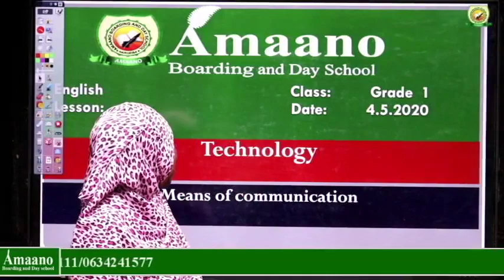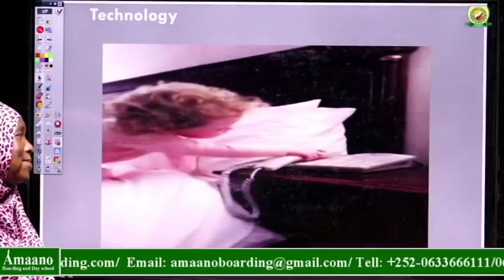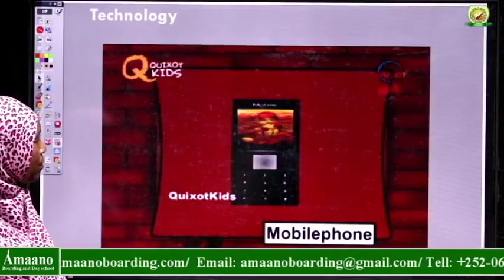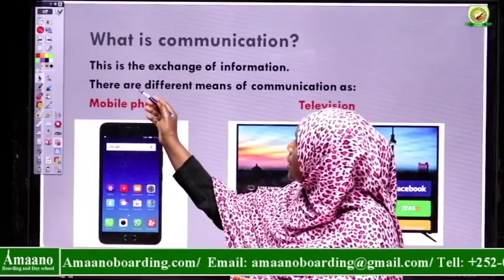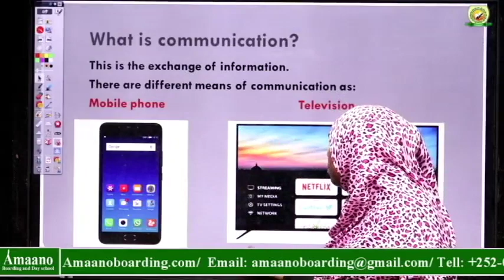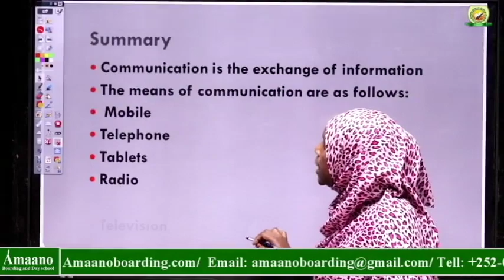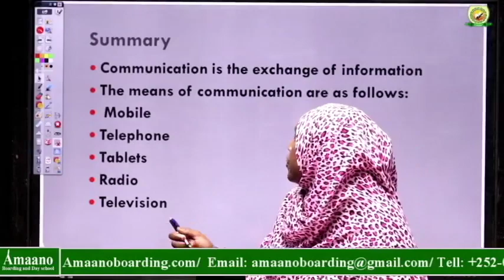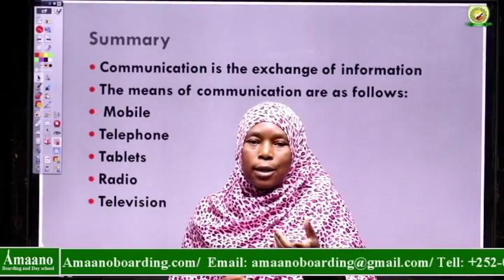ENGLISH/LESSON 5 VIDEO /GRADE 1 (4/5/20)